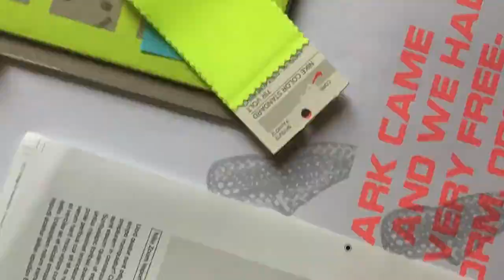Nike Better Is Temporary (2021, Phaidon)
沒有最好，只有更好：Nike官方授權收藏專集